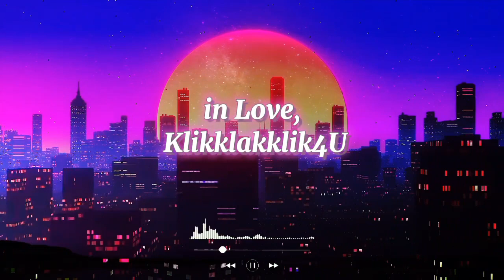AMV SHORTS MIX OCTOBER Week 42 Best Youtube & Tiktok Compilation 💯